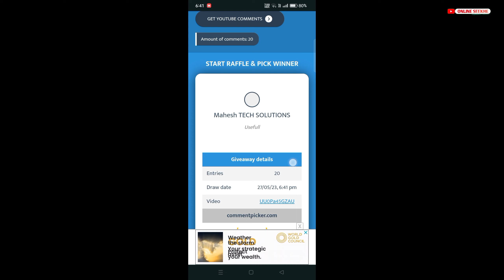Youtube 2 Bad Update 🥵 | Youtube New Update Today | Youtube Shorts Update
COVER TOPICS
Youtube New Update 2023
youtube shorts update 2023
youtube shorts update today
youtube new update 2023 today
youtube new update 2023 in hindi
youtube new update 2023 shorts
youtube update
youtube shorts
youtube shorts algorithm update
online seekhe